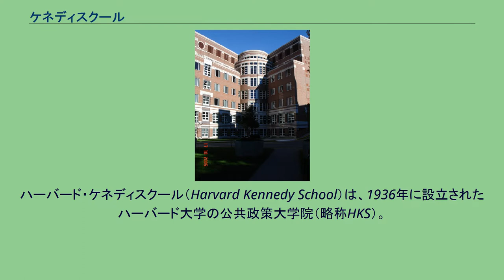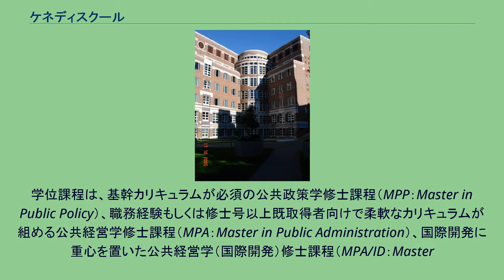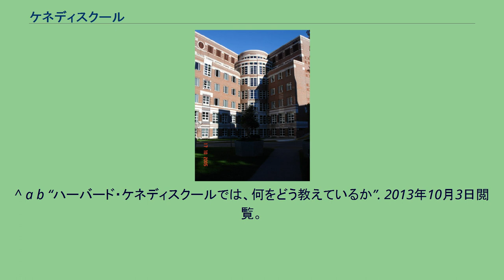ケネディスクール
ジョン・F・ケネディ
ハーバード・ケネディスクール（Harvard Kennedy School）は、1936年に設立されたハーバード大学の公共政策大学院（略称HKS）。
設立当初の名称はGraduate School of Public Administrationであったが、1966年に第35代大統領のジョン・F・ケネディの名を冠して、Harvard John F. Kennedy School of Governmentとなった。
公共政策・国際開発分野における世界最高のスクールの一つ。
世界約90カ国から約900名が学んでおり、日本人入学者数は各年度数名。
ケネディースクールの特徴は、パブリックセクターにおけるリーダージップ育成、学際性、理論と実践の融合を強調しているところである。
学位課程は、基幹カリキュラムが必須の公共政策学修士課程（MPP：Master in Public Policy）、職務経験もしくは修士号以上既取得者向けで柔軟なカリキュラムが組める公共経営学修士課程（MPA：Master in Public Administration）、国際開発に重心を置いた公共経営学（国際開発）修士課程（MPA/ID：Master
in Public Administration in International Development）、さらに相当期間の職務経験を有するミッドキャリア向けで1年コースの公共経営学修士課程（MC/MPA ; Mid-Career Master in Public Administration）に大別される。
その他、都市計画について学ぶことができる公共政策学（都市計画）修士課程（MPP/UP：Master in Public Policy and Urban Planning ）やPh.D.プログラムも用意されている。
ハーバード・ロー・スクールやビジネススクールといったハーバード各大学院、MIT、フレッチャー法律外交大学院と単位交換の提携をしており、履修可能な講座の幅広さがケネディスクールの学際性の基礎を成している。
アメリカの政権交代の際に見られるリボルビング・ドア（大統領の交代とともに政府高官が一斉に入れ替わる）の有力な人材供給源として知られており、近年の学長にはクリントン政権で国防次官補を務めたジョセフ・ナイ（1995.12～2004.6）、クリントン政権で厚生省副長官を務めたデイヴィッド・T・エルウッド（2004.7～2015.6）がいる。
現学長は、オバマ政権で議会予算局の局長を務めたダグラス・エルメンドルフ(2016.1～)。
^ Maliniak, Daniel; Amy Oakes, Susan Peterson, and Michael J. Tierney (2009年4月). “Inside the Ivory Tower”. Foreign Policy. 2013年10月3日閲覧。
^ a b “ハーバード・ケネディスクールでは、何をどう教えているか”. 2013年10月3日閲覧。